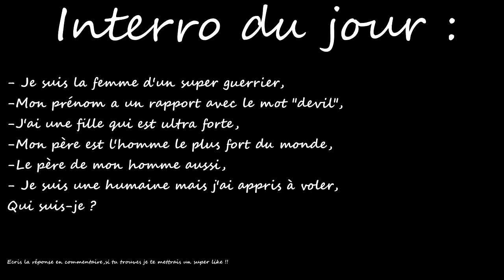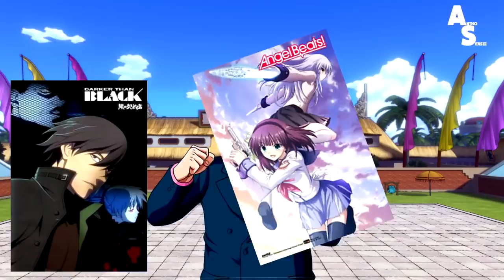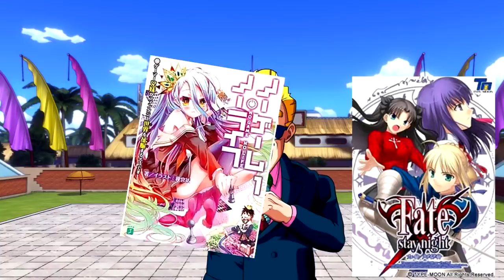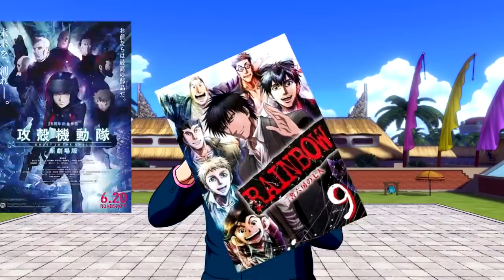L'ANIMÉ SEINEN PRÉFÉRÉ DES ABONNÉS !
plus▼

Hello les gens !!! C'est Antho Sensei, aujourd'hui GROS GROS tournois animé, j'ai demandé aux abonnés par le biais de sondages de choisir leurs animés préférés jusqu’à emmener leurs animés en finale ici on verra donc l'animé préféré des abonnés parmi une trentaine ! Qui va gagner ?

                                        『 Antho Sensei』

                                         『 Remerciements 』